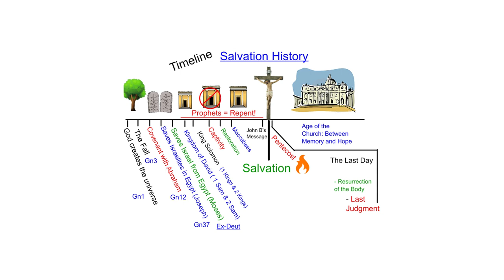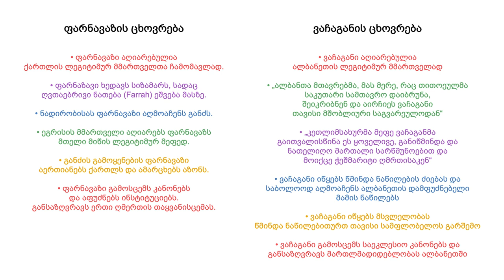ნიკოლოზ ალექსიძე: თანამედროვე ანტიკურობა - კულტი და პოლიტიკა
თავისუფალი და აგრარული უნივერსიტეტის ახალი, საკარანტინო პროექტი - "ჟამის ლექცია" წარმოგიდგენთ ტატო ალექსიძის ლექციას: თანამედროვე ანტიკურობა - კულტი და პოლიტიკა.

რელიგია და პოლიტიკა ამ ორი ფენომენის არსებობის დასაწყისიდანვე გადაჯაჭვული იყო ერთმანეთთან. თუმცა გამორჩეულად მკაფიოდ ისინი ერთმანეთს დააკავშირა ქრისტიანობამ მისი ჩამოყალიბების პირველსავე საკუნეებში. ლექცია მიმოიხილავს, თუ როგორ ჩამოყალიბდა ერთმანეთის პარალელურად რელიგიური პრაქტიკები, კერძოდ კი საკულტო პრაქტიკები და ძალაუფლების ლეგიტიმაციის რიტორიკა ადრექრისტიანულ რომში და ამიერკვაკასიაში და თუ რა კავშირი აქვს ამ ადრექრისტიანულ პრაქტიკებს თანამედროვეობასთან.